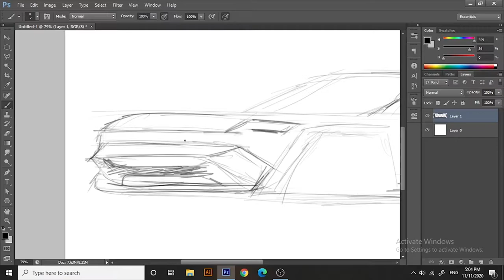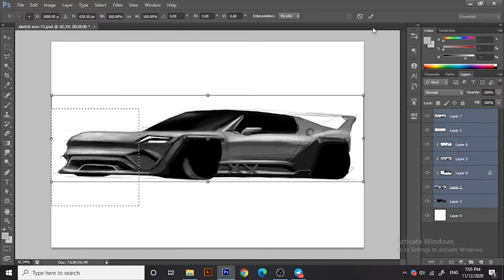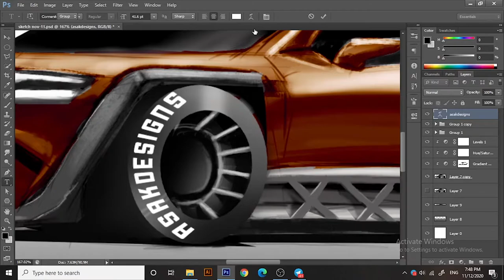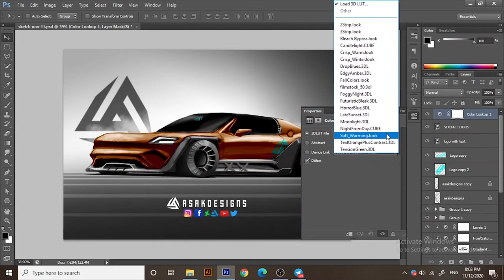cyberpunk style car sketch- a small 30 minute photoshop drawing. by ASAKDESIGNS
checkout playlist for more..
I have some concept tuning vids there..